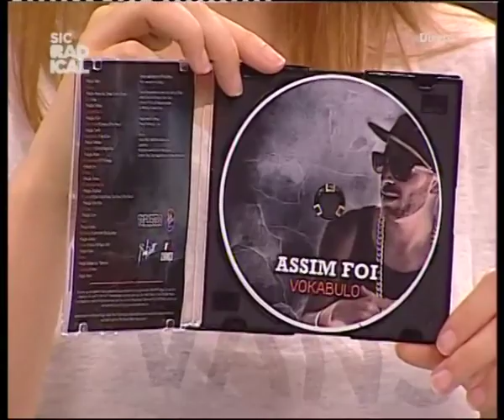12 06 12 Entrevista Vokabulo